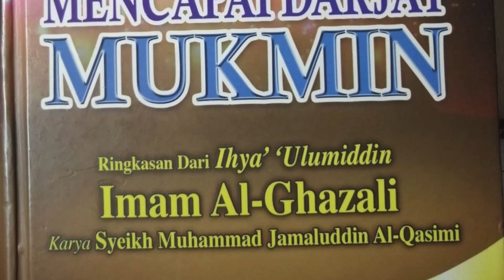USTAZ HUSSIN MAT RAZALI (4 JUN 2024 SELASA) | KITAB BIMBINGAN MUKMIN | SURAU AL-HIDAYAH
Kuliah maghrib Selasa di surau al-Hidayah Kampung Alur Kuda, Bukit Tok Beng, Kuala Nerus, Terengganu, Malaysia.
Kitab: Bimbingan Mukmin
Pengarang: Syeikh Muhammad Jamaluddin Al-Qasimi
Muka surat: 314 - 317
Kandungan: Bab Adab-adab Bergaul dan Bermasyarakat
- Hak-hak orang Islam (22 & 23)